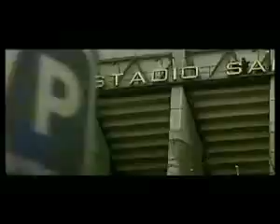Zidane Vs Ronaldinho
Battle between two legends!